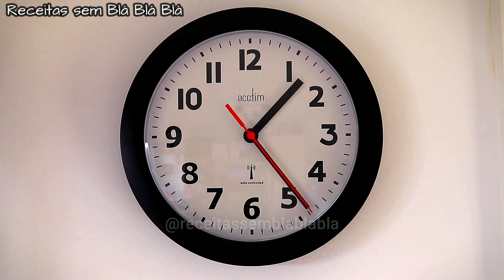BATATA ASSADA RÚSTICA COM TEMPERO ESPECIAL